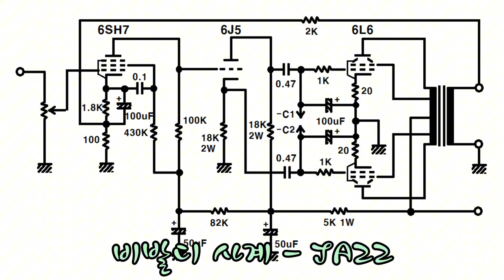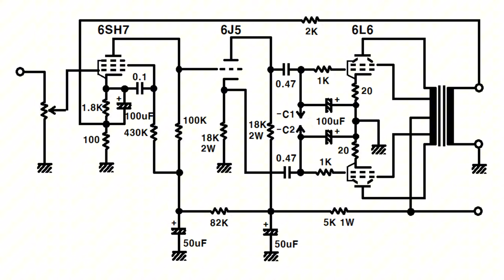6L6 Push-Pull Power Amp : 비발디 사계 봄 1악장(JAZZ).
Vivaldi Four Seasones Spring Concerto No. 1 In E Major.
연주 : Jacques Loussier Trio.
* Tube DAC - 6SN7 Trans Pre - 6L6 Power - Jubilee Jem Speaker
* Recorder : Shure SM58S - interface - mobile phone galaxy S21.
* 참고 블로그.
- Power Amp.